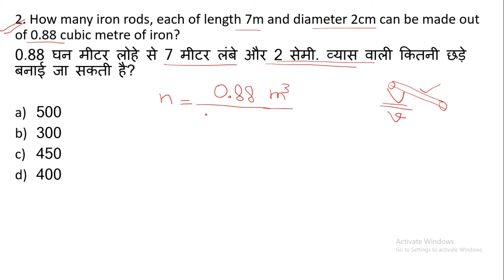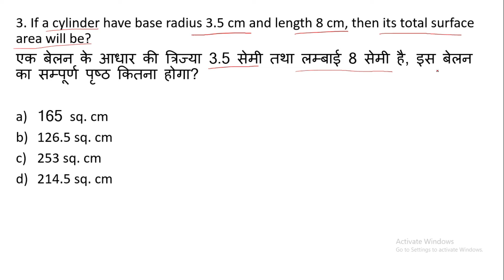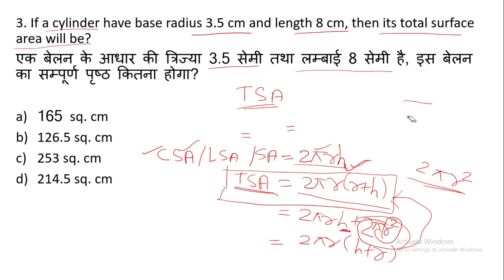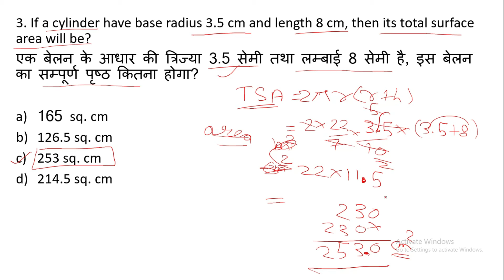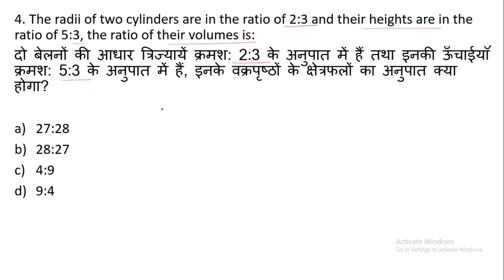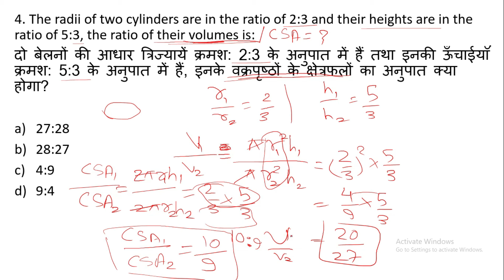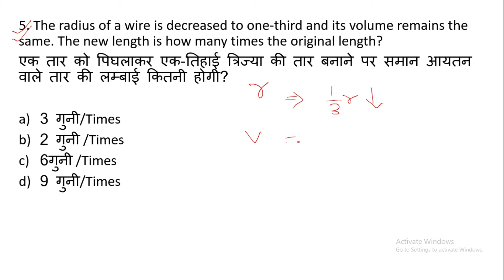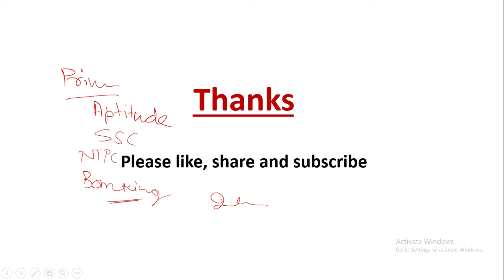MENSURATION -CYLINDER | क्षेत्रमिति- बेलन | Volume and Surface Area | आयतन एवं पृष्‍ठीय क्षेत्रफल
Geometry

क्षेेत्र‍मिति
MP GK & CURRENT AFFAIR

MPSUCCESSORS

MADHYA PRADESH COMPETITIVE EXAMS LIST-
MP GROUP-1/2/3/4/5
MP LABOUR INSPECTOR AND OTHER POST (GROUP-2 SUB-GROUP-4)
MP GROUP-2 ( SUB-GROUP-1/2/3/4)
MP SUB-ENGINEER (GROUP-3)
MP GROUP-5 ( LAB-TECHNICIAN/ PHARMACIST/LAB-ASSISTANT AND OTHER EQUIVALENT POST REQUIREMENT)
MP  TET/ TEACHER ELIGIBILITY TEST (VARG-1/2/3)
MP POLICE
MP  JAIL PRAHARI
MP PATWARI
MP RAEO
MP AEO
MP SDO
MP RSDO

MP  PEB OTHER COMPETITIVE EXAMS

MADHYA PRADESH ENTRANCE EXAMS प्रवेश परीक्षा  LIST-
MP PPT
MP ANMTST
MP DAHET
MP PV & FT
MP PNST & GNTST
MP PAT
OTHER ENTRANCE EXAM ALSO

MP GK NOTES
MP GK , MP CURRENT, MP MATHEMATICS, MP REASONING , EXCELLENCE SCHOOL MATHS, APTITUDE
SAINIK SCHOOL ENTERANCE TEST ONLINE CLASSES
SOE AND SOM ENTRANCE TEST ONLINE CLASSES
NAVODAYA SCHOOL ENTRANCE TEST ONLINE CLASSES